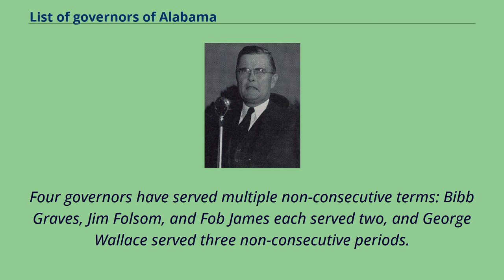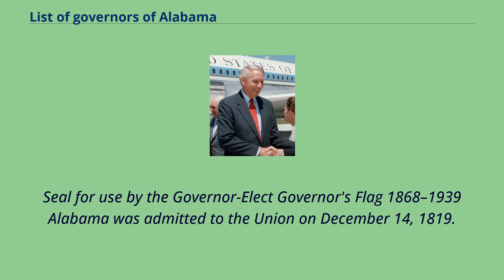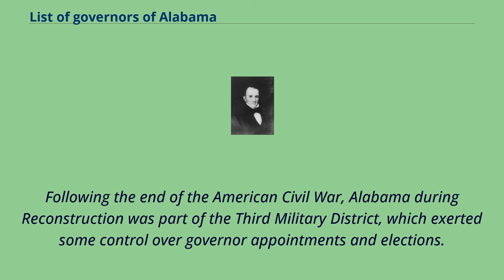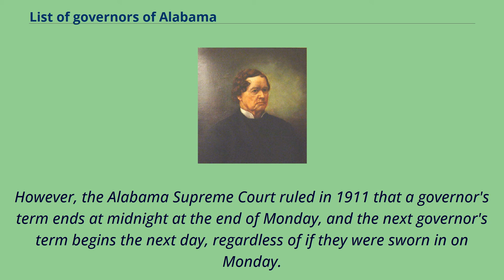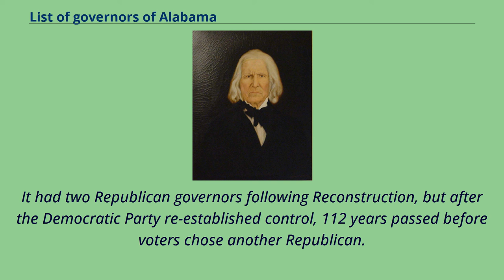List of governors of Alabama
The governor of Alabama is the head of government of the U.S. state of Alabama.
The governor is the head of the executive branch of Alabama's state government and is charged with enforcing state laws.
There have officially been 54 governors of the state of Alabama; this official numbering skips acting and military governors.
The first governor, William Wyatt Bibb, served as the only governor of the Alabama Territory.
Five people have served as acting governor, bringing the total number of people serving as governor to 59, spread over 63 distinct terms.
Four governors have served multiple non-consecutive terms: Bibb Graves, Jim Folsom, and Fob James each served two, and George Wallace served three non-consecutive periods.
Officially, these non-consecutive terms are numbered only with the number of their first term.
William D. Jelks also served non-consecutive terms, but his first term was in an acting capacity.
The longest-serving governor was George Wallace, who served 16 years over four terms.
The shortest term for a non-acting governor was that of Hugh McVay, who served four and a half months after replacing the resigning Clement Comer Clay.
Lurleen Wallace, wife of George Wallace, was the first woman to serve as governor of Alabama, and the third woman to serve as governor of any state.
The current governor is Republican Kay Ivey, who took office on April 10, 2017 following Governor Robert J. Bentley's court-mandated resignation following a guilty plea-deal amidst a corruption scandal.
She is the second female governor of Alabama.
Alabama Territory was formed on March 3, 1817, from Mississippi Territory.
It had only one governor appointed by the President of the United States before it became a st...